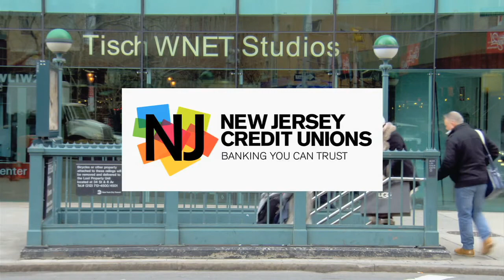OThe Changing World of News Reporting | Dari Alexander | Steve Adubato | One On One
Dari Alexander, FOX 5 News Anchor and Author, talks about the changing world of news reporting as well as her book, "The Quick & Clean Diet."